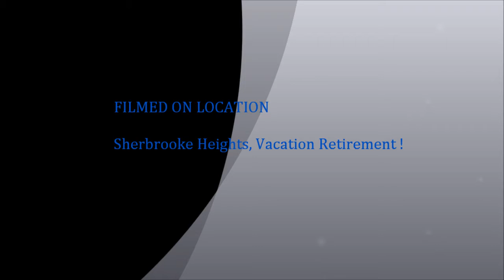Kawartha Clean Team, Carpet Cleaning Movie.wmv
A video of our process, for carpet cleaning !